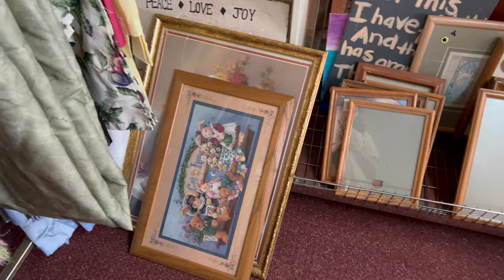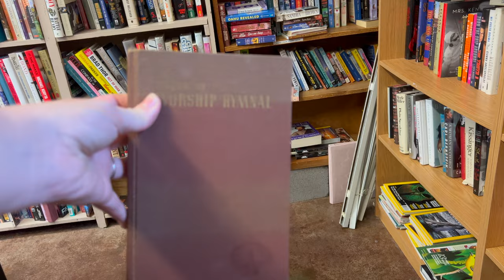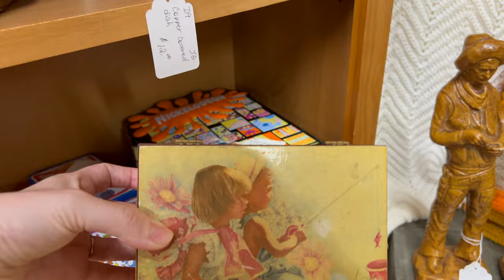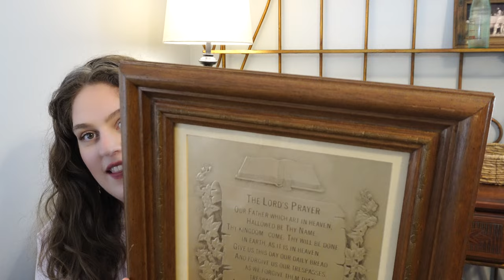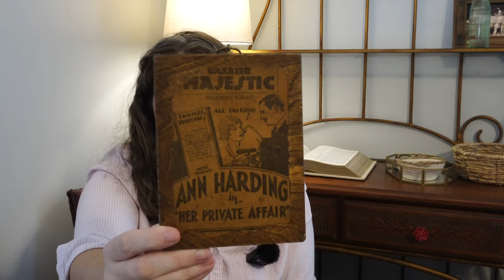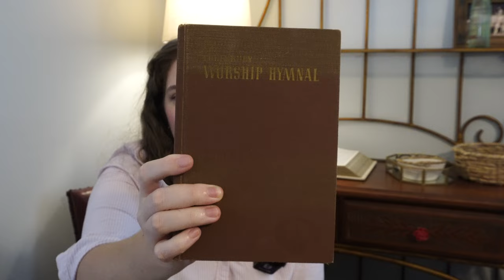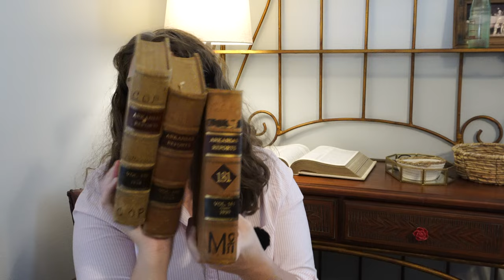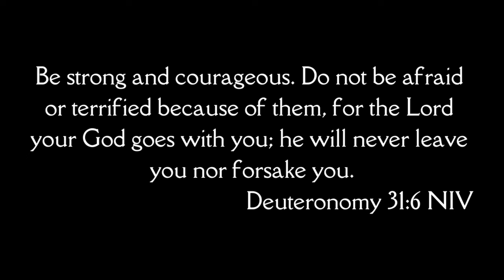Thrift store prices are getting higher and higher!! Thrift and flea market haul 🏠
Thrift Store and Flea Market Haul and thrift with me...also, why are the prices getting so high at the thrift?!

I went thrifting recently for some budget friendly home decor pieces and was appalled at some of the prices they are charging! I still did find some things that we're affordable but I notice with every visit that they are getting higher and higher. Should we be regulating the prices that thrift stores charge somehow? What do you think? I hope you enjoy the video!

-Mikaila